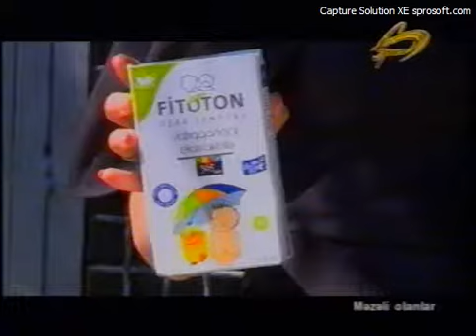Məzəli Olanlar 08.08.2017